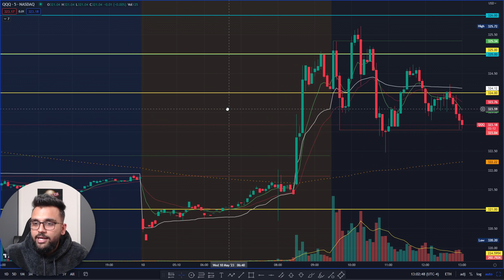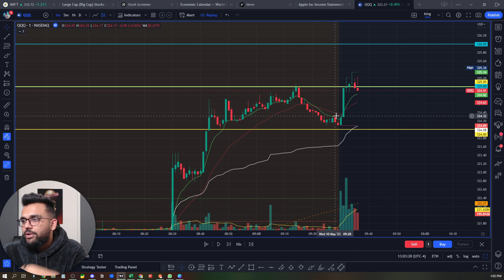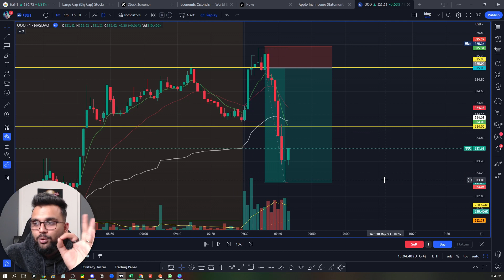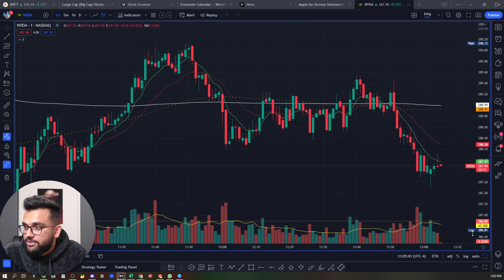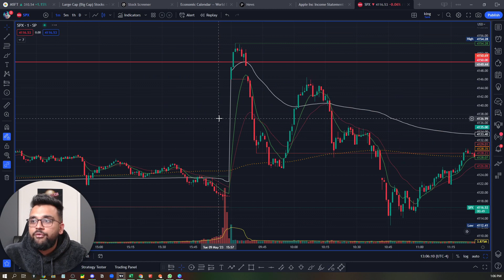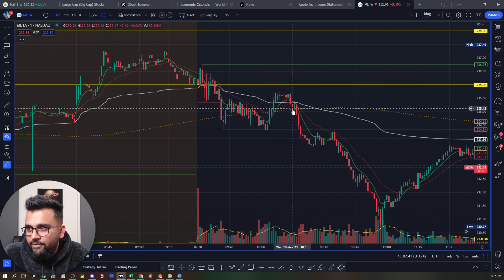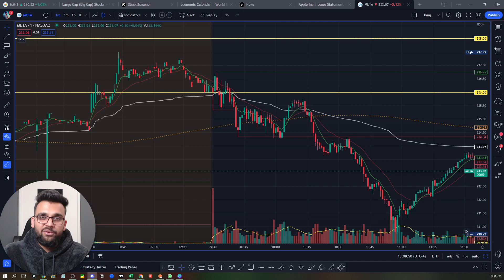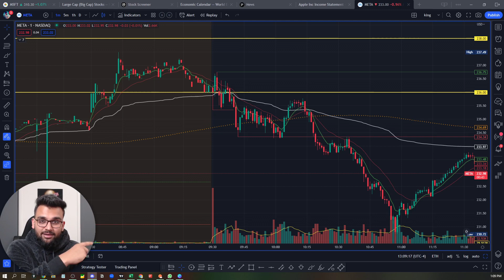Strategies That Made Me 100% and 120% Trades || FULL GAME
Want to learn how to day trade from me?

I really hope you enjoyed this video and learned a ton. I put a lot of effort into my youtube videos, and my goal is to clear up a lot of the confusion around day trading.